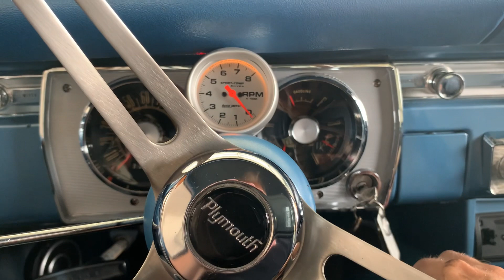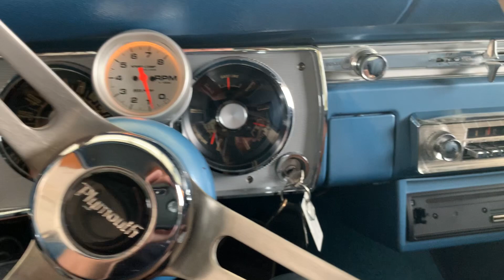1965 Plymouth Barracuda Cold Start BAT Auction October 2022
The rebuilt Small block V8 Runs very well with good oil pressure. Engine oil is clean, slight exhaust leak can be heard from the right side of exhaust, somewhere between the manifold and the flange￼. Transmission shifts well, rear end sounds good, gear ratio unknown, front disc brakes, rear drum, suspension has been rebuilt.￼￼